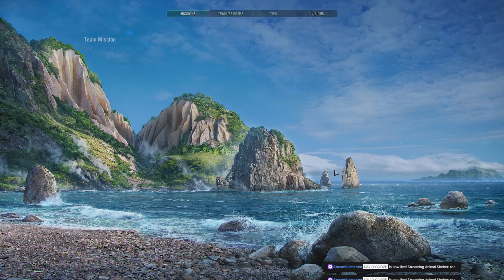world of warships episode 2